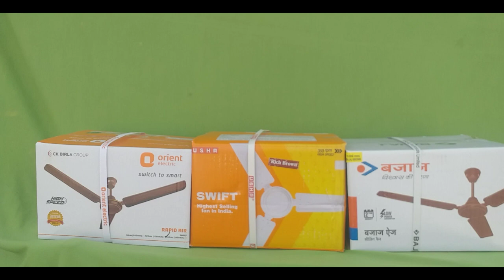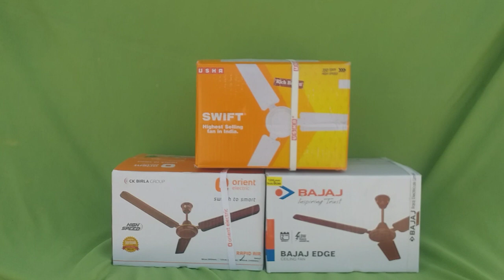Best Ceiling Fan In 2023⚡️Best Ceiling Fan For Home Usha Orient Bajaj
In this video I have reviewed usha swift ceiling fan , bajaj edge ceiling fan and orient electric rapid air ceiling fan with their features and specifications  all this  3 fans are of economy range .